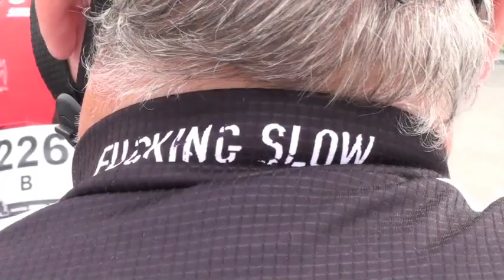2RC Kraftwerktrophy 2010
Die legendäre Kraftwerktrophy: ein 12 Stunden Rennen für Einzelfahrer und 3er-Teams auf einem 5,6 km langen Rundkurs auf der Wiener Donauinsel zwischen Steinsporn- und Praterbrücke